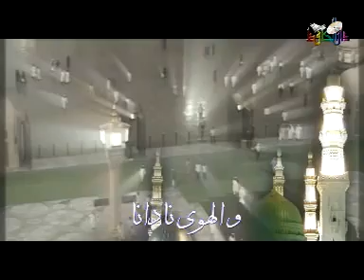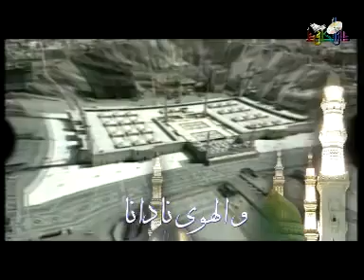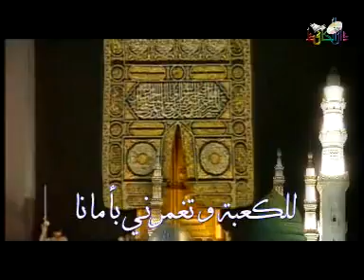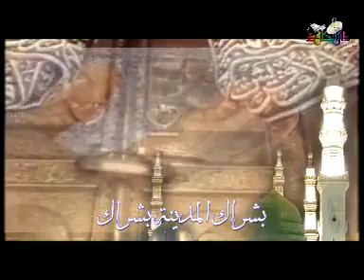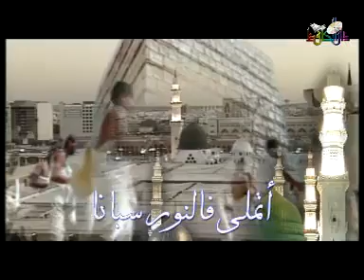ashfaqnartopa's channel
Ya Taiba Ya Makkah -YYa Taiba Ya Makkah -a Taiba Ya Makkah -Ya Taiba Ya Makkah -